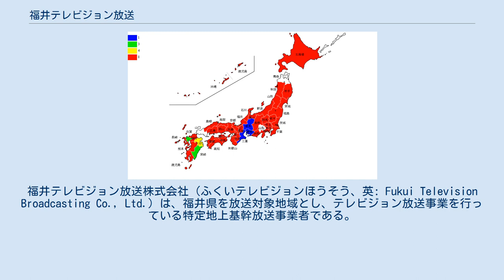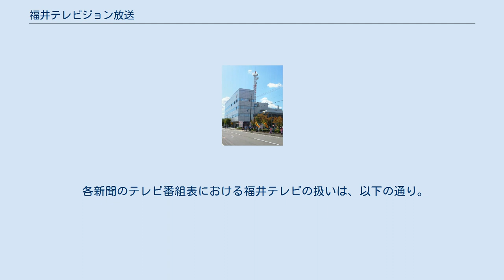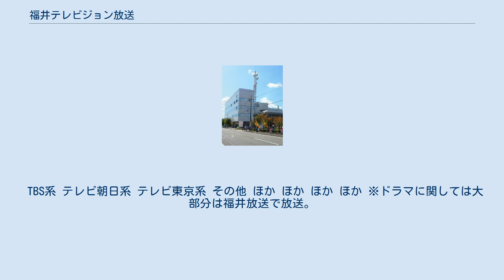福井テレビジョン放送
福井テレビジョン放送株式会社（ふくいテレビジョンほうそう、英: Fukui Television Broadcasting Co., Ltd.）は、福井県を放送対象地域とし、テレビジョン放送事業を行っている特定地上基幹放送事業者である。
 略称はFTB（開局時からはアルファベット小文字のftbを使用）であるがほとんど使用されておらず、通称である福井テレビが主に使用される。
出典： 1978年3月31日 1992年3月31日 - 2003年3月31日 福井テレビでは、以下の3冊を発行している（2009年12月時点、3冊ともに福井テレビジョン放送/編）。
 福井新聞社が20.7%、中日新聞社が15.8%の株式を保有していることから、福井新聞、日刊県民福井（中日新聞福井支社発行）との繋がりが深い。
初代社長の吉田弥は福井新聞の元社長であった。
全国紙の新聞では、朝日新聞との資本関係がある。
 福井県の2局目のテレビ局には、福井新聞社・中日新聞社・朝日新聞社・産業経済新聞社などの各メディアが免許を申請していたが、当時参議院議員であった熊谷太三郎の下で一本化が図られ会社が設立された。
熊谷は会社設立時に初代会長に就任している。
開局後、福井新聞と中日新聞との対立が激化し、1972年1月末に中日新聞・東海テレビ放送からの出向社員を引き揚げられる事態に陥った。
その後、東海テレビとの関係改善のため1973年11月5日より『中日ニュース』が放送された。
 各新聞のテレビ番組表における福井テレビの扱いは、以下の通り。
 中日系各紙（日刊県民福井、一部地域で日刊県民福井と併売されている名古屋発行の中日新聞福井版、中日スポーツ）では民放左端に掲載している。
中日スポーツのこの「福滋版」は滋賀県と京都府の一部でも販売されているため、滋賀県での中日スポーツ番組表では民放左端は在阪局でもびわ湖放送でも京都放送（KBS京都）でもなく、福井テレビである。
 サンケイスポーツでも近畿・東海・北陸地域向けの版の番組欄下段に小サイズで掲載している。
以前は大阪本社管轄の近畿地方以外の地域=東海・北陸・中国・四国の版で一般スポーツ競技のページにハーフサイズで掲載していた。
同じ系列の産経新聞の東海・三重版（東海3県向け）のテレビ欄にも、エリア外ではあるがハーフサイズ（2011年7月23日までは小サイズ）で番組欄が掲載されている（伊賀地方を除く）。
 設立当初は、中日新聞・産経新聞・朝日新聞が株主として名を連ねていたことから、フジテレビ系列とNETテレビ（現・テレビ朝日）系列とのクロスネット局として開局する方針であったが、開局直前の1969年7月にフジテレビ系単独ネットに変更。
フジニュースネットワーク・フジネットワークに加盟する。
 開局時に、県内の放送局・福井放送からNET系列の番組およびTBS系列の一般番組の一部が移行。
以後は両局で両系列の番組を共有することになった。
一貫してフジテレビ系列局だが、福井放送は1989年にテレビ朝日系列へ加盟しており、加盟後も日本テレビ系列主体の番組編成となっているため、編成やスポンサーなどの都合で福井放送では放送されないテレビ朝日系列の番組及びTBS系列・テレビ東京系列の番組を番組販売で放送している。
 Gガイドは、本来は各地のTBSテレビ（JNN）系列局がホスト局になっているが、福井県には同系列局が存在しないため、本局がGガイドの番組データの配信を行っている。
 2006年5月1日からNHK福井放送局・福井放送と同時に地上デジタル放送を開始。
それに先駆けて、2005年9月1日にデジタルマスターへの変更を完了した。
また、デジタル放送開始を見据えて、2006年1月よりキャッチコピーを「夢 はっしん。」に変更。
現在のキャッチコピーは「超える力」。
 2008年9月1日より画面右上に自社ロゴマークのウォーターマーク表示を開始した。
 フジテレビ系列のリモコンキーID地図 リモコンキーIDは「8」。
 2011年7月24日をもって終了。
 太字は字幕放送。
 制作局の表記のない番組はフジテレビ制作。
 TBS系 テレビ朝日系 テレビ東京系 その他 ほか ほか ほか ほか ※ドラマに関しては大部分は...